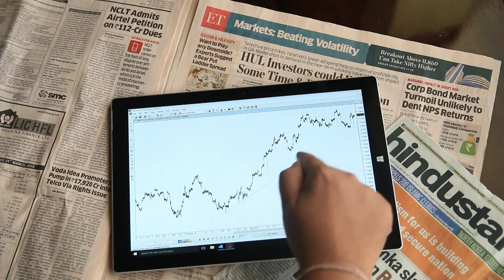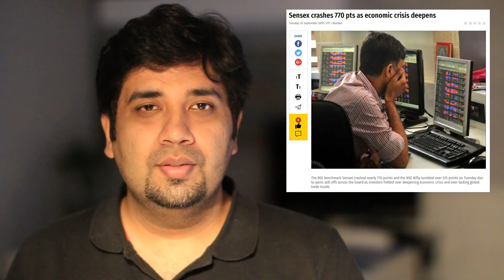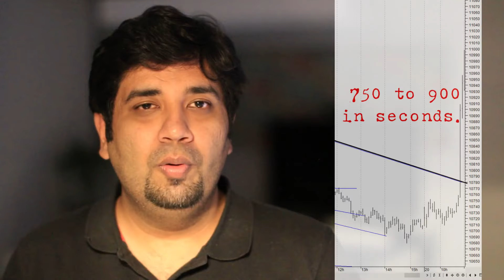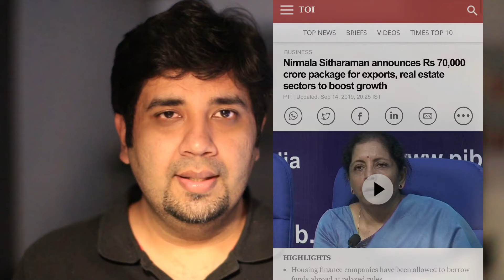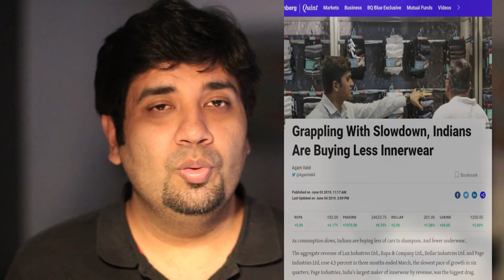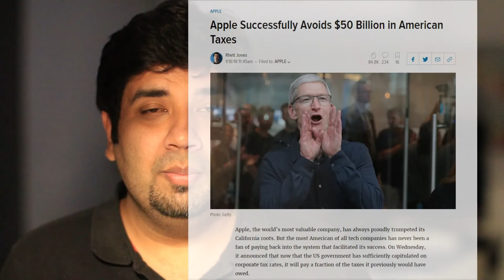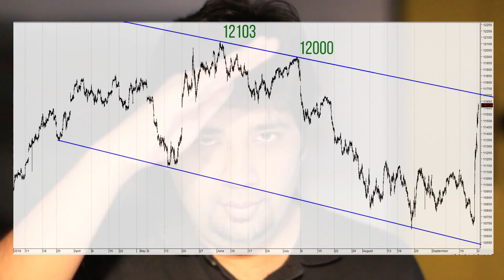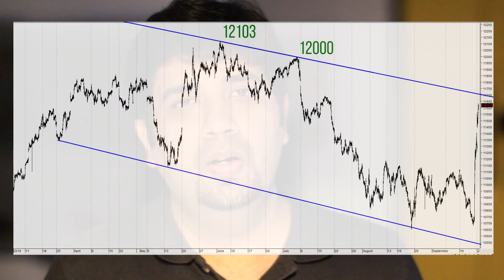NIFTY VIEW | 28 MINS | THE SURGE | FORWARD ANALYSIS | POSSIBILITIES | PROJECTIONS | ACTIVETRADES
Nifty Rallied after historic tax rate cut. Markets cheered. Most traders and FII stuck in shorts. New investors waiting for bottom are left out. Now what to do?

For previous view on Nifty: youtu.be/Bw3_R09EGcU

All the previously shared documents, posters and videos are available on FB Twitter. In case you need anything specific, please write in the comment box.